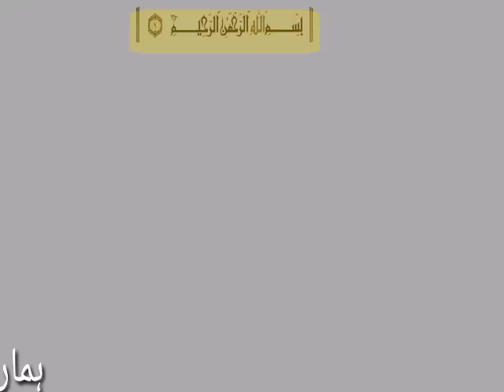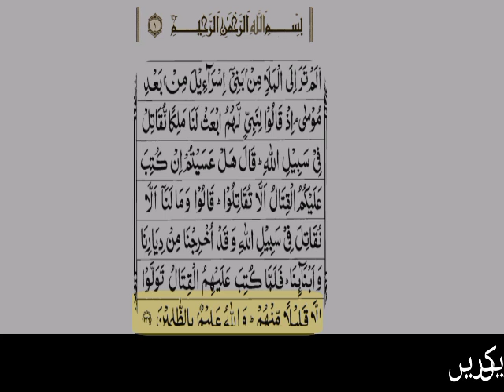surah baqarah verses 246 urdu translation only | surah baqarah ayat no 246 urdu tarjumma k sath